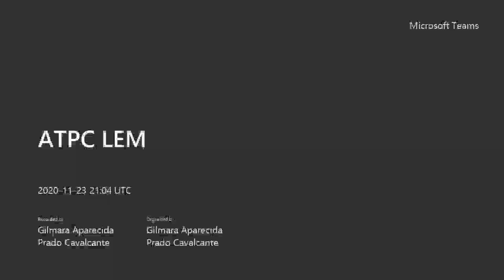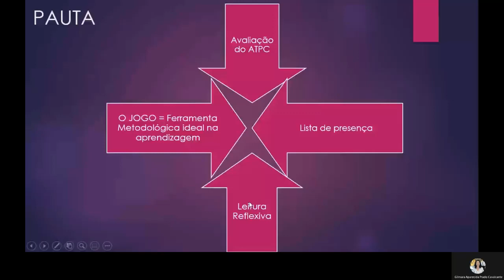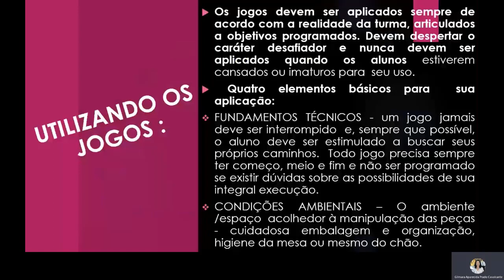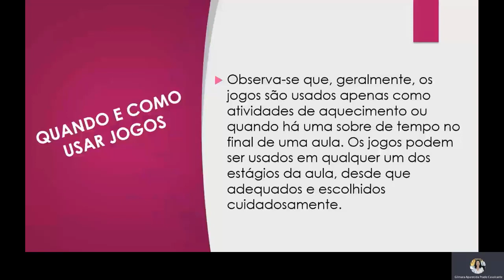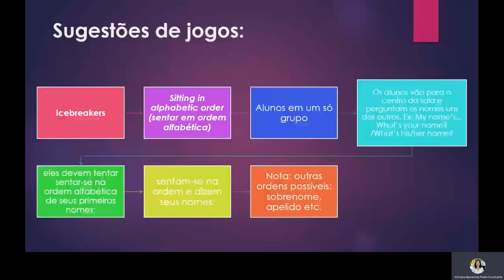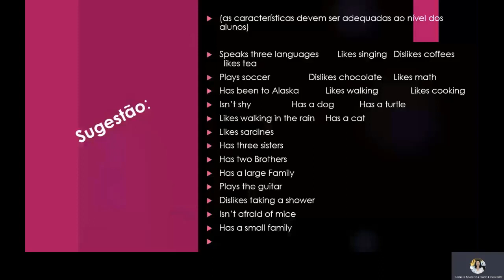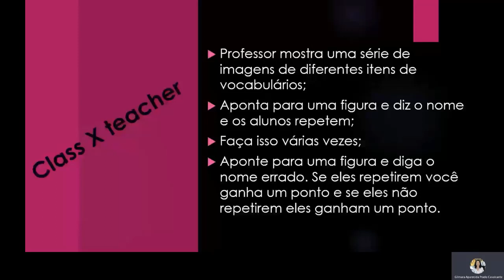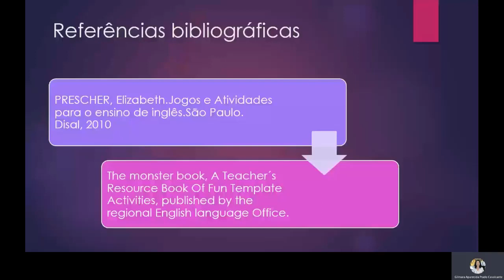ATPC - LEM - 25/11/2020 - O jogo como ferramenta metodológica ideal na aprendizagem